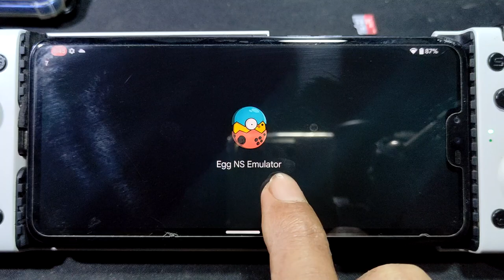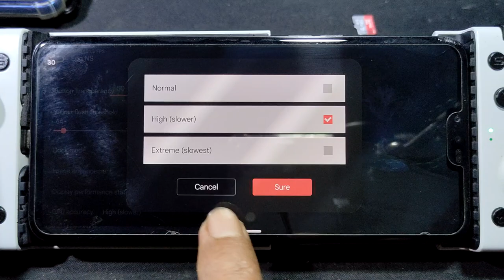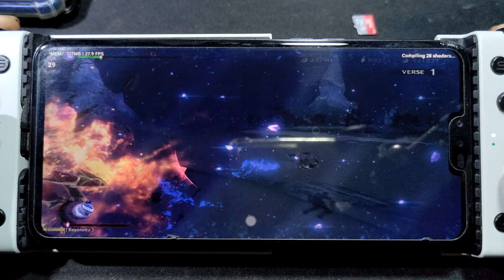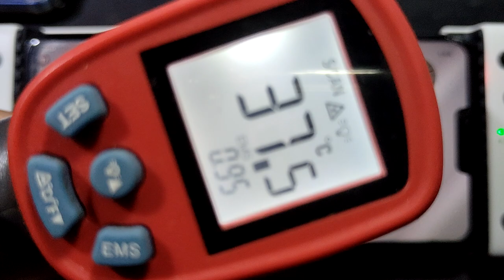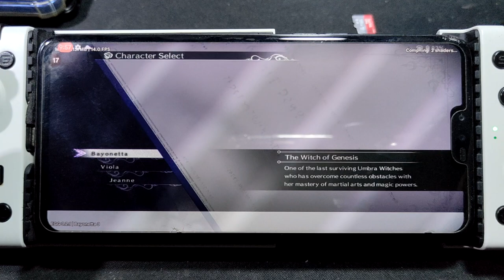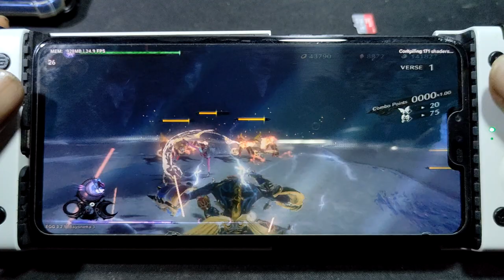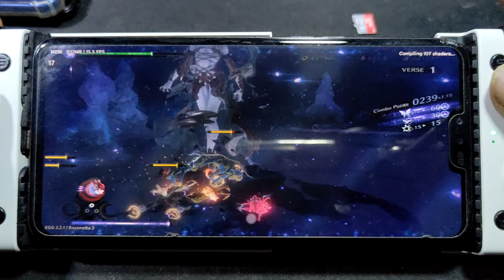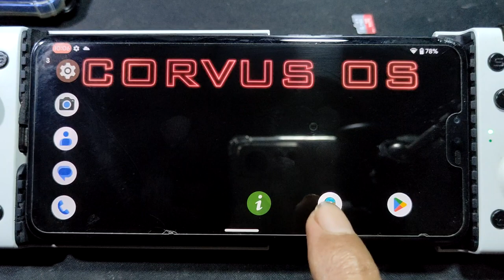BAYONETTA 3 as Viola & Jeanne | egg NS 3.2.1 emulator for android | SD 855 6gb ram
device
LG V50 ThinQ
Corvus Os android 12L